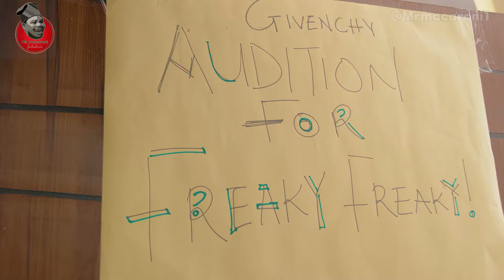Mr Macaroni - Audition (Givenchy by Babou Pires & Dally Ann feat. Peruzzi)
Song Producer: Teekay Witty @teekaywitty1